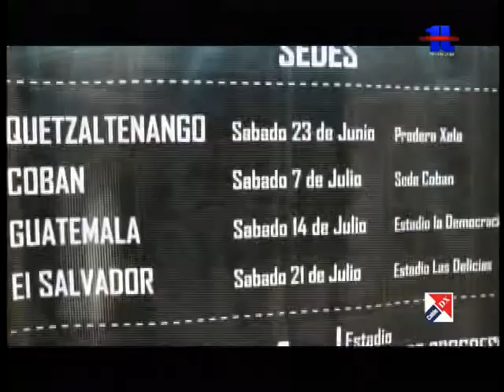Bandas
Se realizará concurso de bandas locales